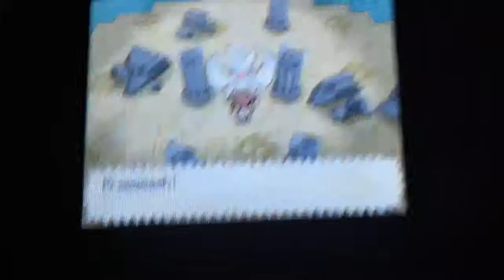Reshiram Battle!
Caught with Master Ball!